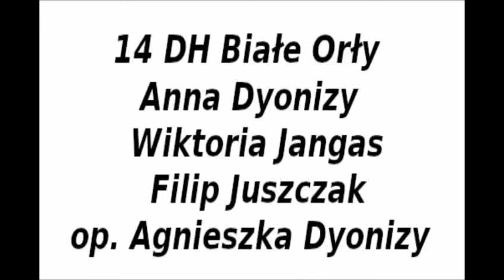PN 5 WPL 71 OK INT ŻURAWIEJKI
ŻURAWIEJKI